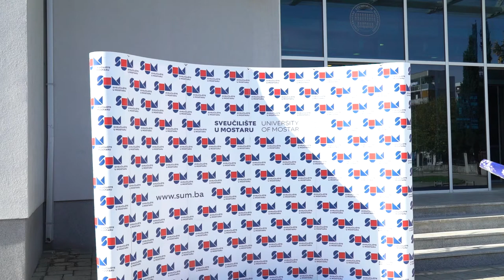Grlić Radman: Hrvatska snažno zagovara promjenu Izbornog zakona BiH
MOSTAR, 2. studenog (FENA) - Republika Hrvatska snažno zagovara implementaciju svih presuda Ustavnog suda BiH i promjenu Izbornog zakona, koji će za sva tri naroda i ostale građane jamčiti biranje vlastitih predstavnika na svim razinama vlasti u Bosni i Hercegovini, istaknuo je u ponedjeljak u Mostaru ministar vanjskih i europskih poslova Republike Hrvatske (RH) Gordan Grlić Radman. Video FENA/Ivan Rozić/R. M.